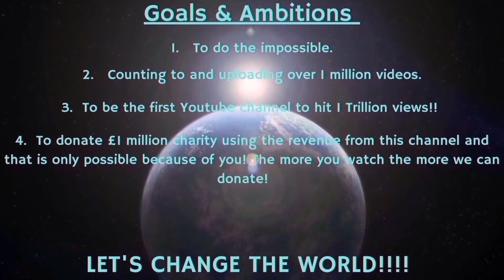Counting to ONE MILLION!!, This is Number 97,824